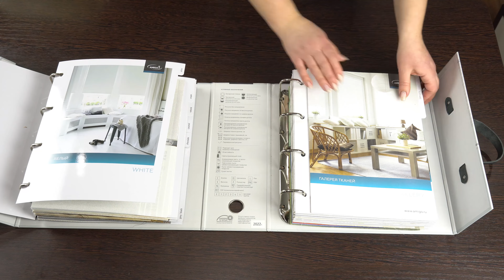Альфа тёмно-серый Амиго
Ткань для рулонных штор - Альфа, цвет - тёмно-серый. Данная ткань из каталога Амиго, все ткани полностью соответствуют каталожным, поэтому потрогать Вы её сможете у производителей своего города, если конечно они работают с данным каталогом. Состав - Полиэстер-100%. Затемнение - 50%. Страна производства ткани - Китай. Особенности - Сухая чистка, подходит для влажных помещений. Краткое описание - Ткань эконом класса, гладкокрашенная, однотонная. Рулонные шторы из данной ткани под свои размеры можно приобрести в интернет-магазине ЖАЛЮЗНИК. Сайт